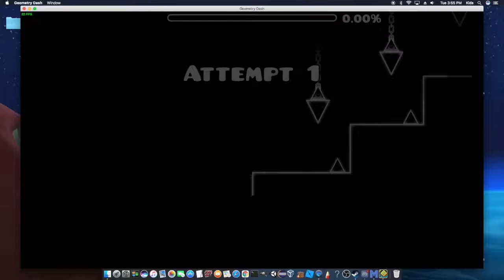Sephiroth remake.. | One Winged Angel (Impossible Demon) FULL Level Showcase | Geometry Dash 2.1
Here's my fourth impossible level so far! For this one I decided to remake this relatively obscure impossible level named sephiroth made by Nick24, the same person who made Sakupen Circles. Needless to say, I did a *bit* of upgrading for both the decoration and the gameplay.